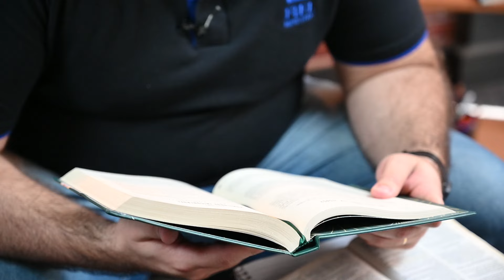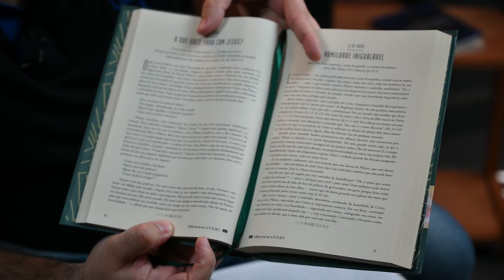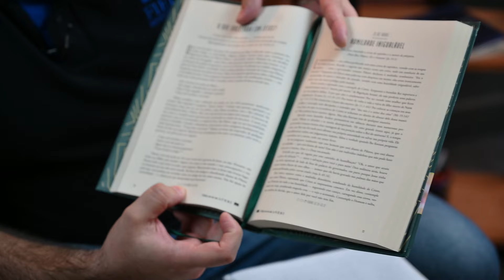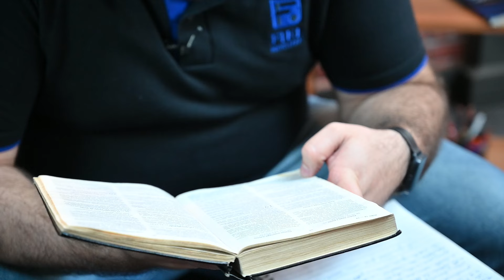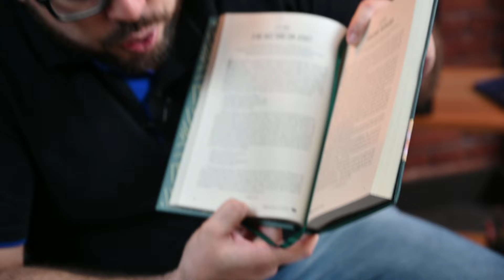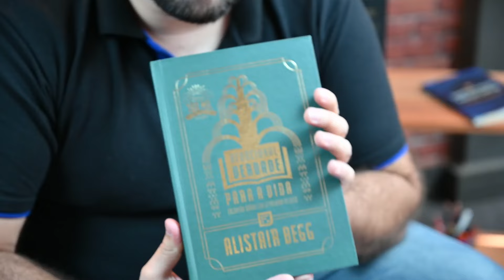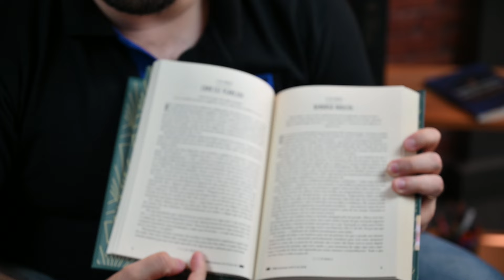Dia 4: Enriquecendo oDevocional diário com Devocional diário Verdade para a Vida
Hoje é a nossa última live do Enriquecendo o Devocional Diário e juntos vamos estudar o devocional do dia 12 de Abril "O que você fará com Jesus?
" com o texto de João 18.36-37. Acompanhe conosco, pegue seu devocional e seu café!

Ainda não tem o devocional? acompanhe pelo blog do Voltemos ao Evangelho

*Promoção válida até o dia 30/04/2024